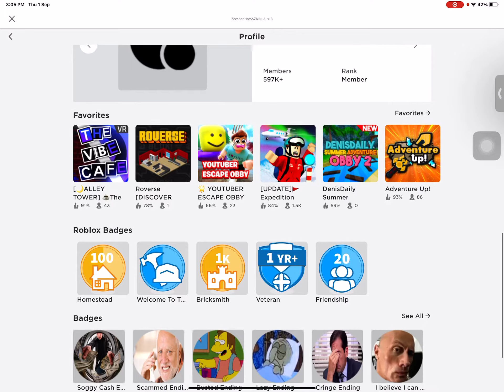Denis’sBadge in Roblox